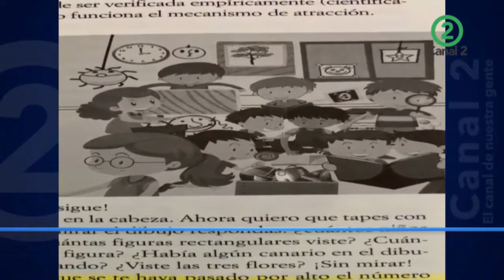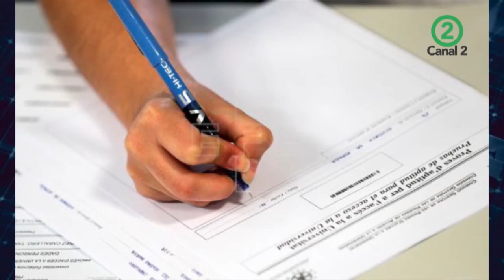¿Cuál es tu realidad? y Hacer el duelo al pasado - Consultando a Gloria H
Consultando a Gloria H quiere estar hoy desde sus casas para mostrarles con ejercicios muy concretos ¿Qué es aquello que escogemos ver? ¿Qué es aquello que nos interesa? o preguntado de una manera diferente ¿Que es la realidad, existe la realidad o la realidad la construyes tu o yo?